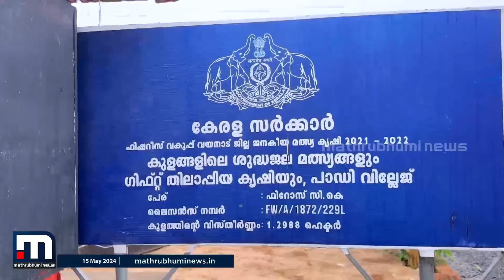തണുത്ത വയനാടൻ കാറ്റേറ്റ് മീൻ പിടിക്കാൻ പോയാലോ? പാടി വില്ലേജിലെ വിശേഷങ്ങൾ.. | Wayanad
തണുത്ത വയനാടൻ കാറ്റേറ്റ് മീൻ പിടിക്കാൻ പോയാലോ? പാടി വില്ലേജിലെ വിശേഷങ്ങൾ

Happy viewing!